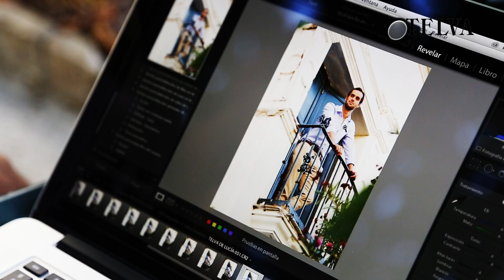TELVA OCTUBRE-PACO DE LUCÍA A TRAVÉS DE LOS OJOS DE SUS HIJOS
Entrevista a los hijos de Paco de Lucía acerca del documental que han creado sobre la vida y carrera de su padre.